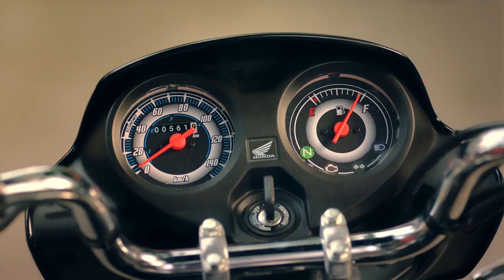CD110 Dream Deluxe | Kamaal Per Litre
Get more out of every litre to go that extra mile for your friends and family with the all new CD110 Dream Deluxe.